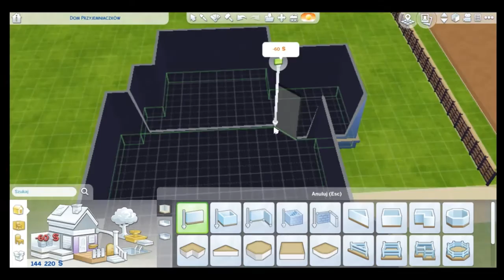The sims 4: SPEED BUILD, Dom Rodziny Przyjemniaczek z TS2 NO CC.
Kolejna część z serii "Tworzymy Miłowo w TS4". Dziś nasza rodzina Przyjemniaczków w końcu doczekała się swojego domu ;)